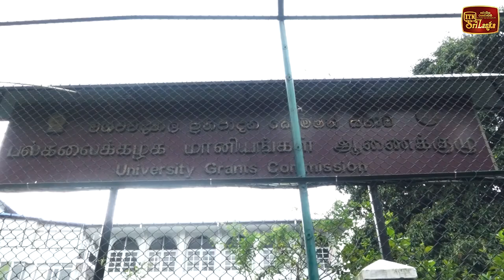දින 75ක් වැඩ නොකරපු විවි අනධ්‍යන සේවකයෝ ගත් තීරණේ